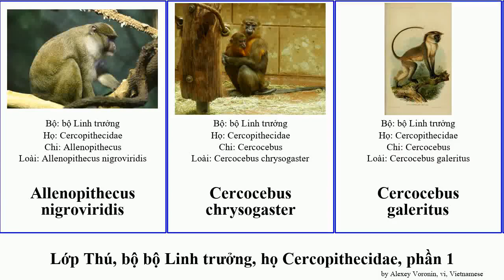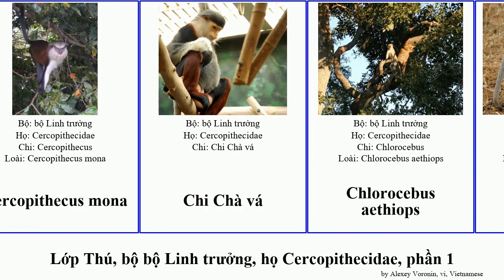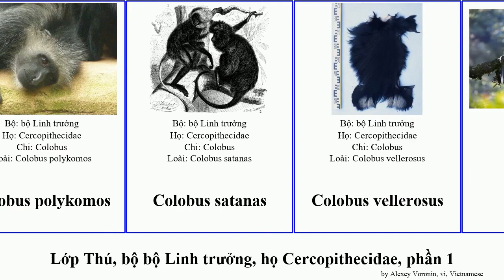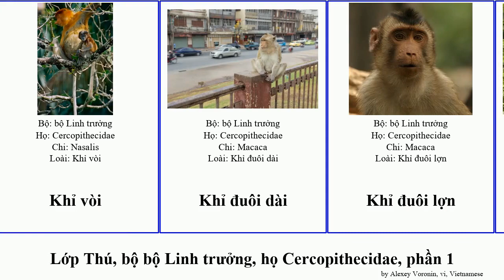Lớp Thú, bộ bộ Linh trưởng, họ Cercopithecidae, phần 1 cercopithecus khỉ colobus chlorocebus chà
Lớp Thú bộ bộ Linh trưởng, họ Cercopithecidae, phần 1.
mammal of Order primate Family Cercopithecidae, Part 1, language: vi.

Allenopithecus nigroviridis
Cercocebus chrysogaster
Cercocebus galeritus
Cercocebus torquatus
Cercocebus agilis
Cercocebus sanjei
Cercopithecus
Cercopithecus albogularis
Cercopithecus ascanius
Cercopithecus campbelli
Cercopithecus cephus
Cercopithecus denti
Cercopithecus erythrogaster
Cercopithecus erythrotis
Cercopithecus hamlyni
Cercopithecus kandti
Cercopithecus lowei
Cercopithecus mitis
Cercopithecus neglectus
Cercopithecus nictitans
Cercopithecus petaurista
Cercopithecus pogonias
Cercopithecus preussi
Cercopithecus roloway
Cercopithecus sclateri
Cercopithecus solatus
Cercopithecus wolfi
Cercopithecus mona
Chi Chà vá
Chlorocebus aethiops
Chlorocebus cynosuros
Chlorocebus djamdjamensis
Chlorocebus pygerythrus
Chlorocebus sabaeus
Chlorocebus tantalus
Chà vá chân xám
Chà vá chân đen
Chà vá chân đỏ
Colobus
Colobus angolensis
Colobus guereza
Colobus polykomos
Colobus satanas
Colobus vellerosus
Cà đác
Erythrocebus poliophaeus
Erythrocebus patas
Khỉ cổ bạc
Khỉ cộc
Khỉ Dryas
Khỉ Kipunji
Khỉ mốc
Khỉ Nhật Bản
Khỉ núi
Khỉ vòi
Khỉ đuôi dài
Khỉ đuôi lợn
Khỉ đuôi sư tử
Khỉ đầu chó Hamadryas
Khỉ đầu chó Kinda
Khỉ đầu chó olive
Khỉ đỏ colobus